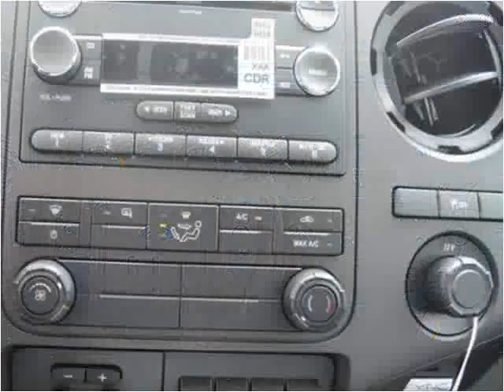2015 Ford F350 New Cars Manassas VA